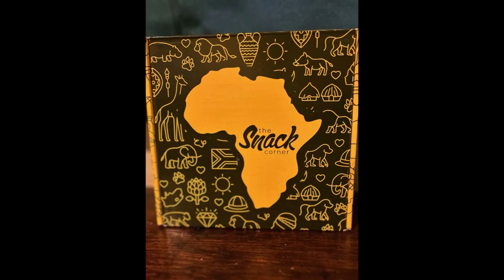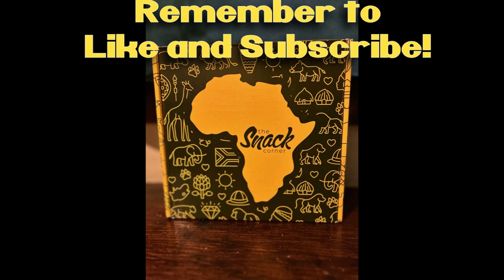NITNSE Reviews South Africa Snack Box: Fizz Pop (Finale)